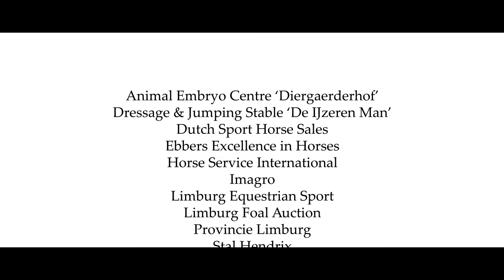Limburg Equestrian Promotional Movie - short version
Limburg is a absolutely unique province when it comes to the equestrian sport and eveything that comes with it. Limburg province is worldwide known for its outstanding quality in this branche.

Stal Hendrix realized this video in collaboration with the Limburgs Paardensportplan.